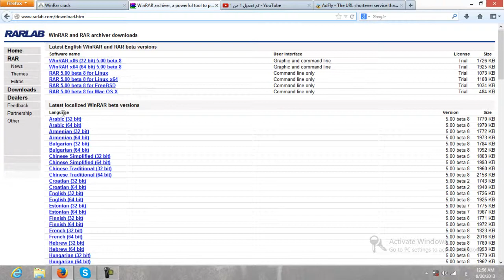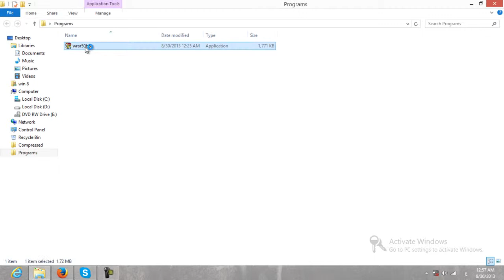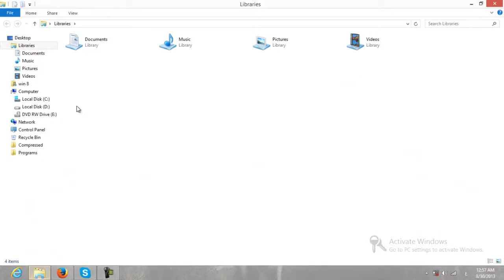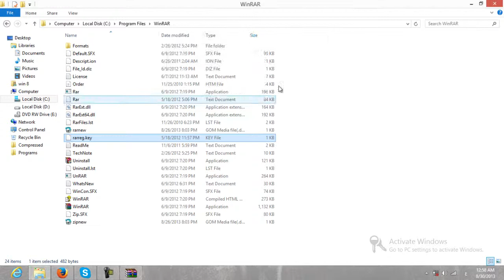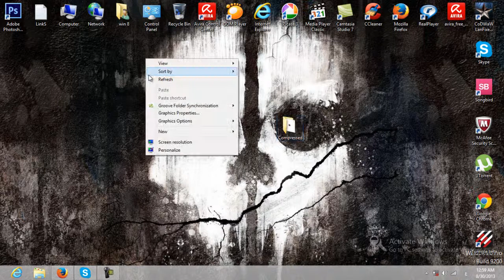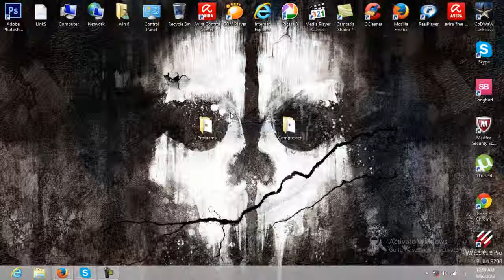طريقة تحميل برنامج winrar + الكراك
شكرا للمشاهدة
لا تنسو :

و شباب ابا احد يسويلي انترو بليييز
اوك
الي يسويلي يكلمني على سكايب

تواصل معي :

Ps3 : abdallahS10

sKype : abdullah.subahi

في الختام لا تنسو انكم تصلو على حبيبنا محمد و
معسلامة